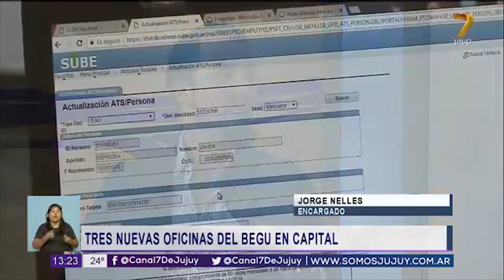BEGU Tramites para la renovación.